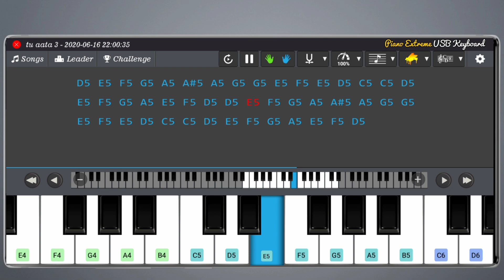MS DHONI - Kaun Tujhe || RIP Sushant Rajput || Piano **Notes**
you can download all the music apps in the above app

Thanks for tuning in:
Alam.